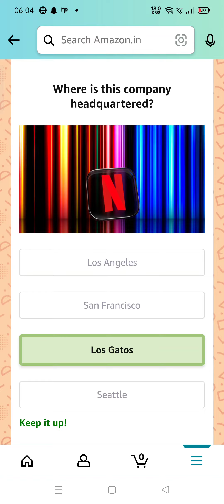Who won the women's singles title at the recently concluded All England Badminton Championships?